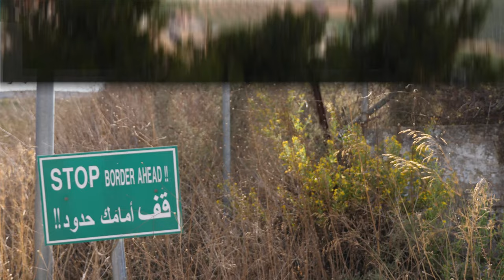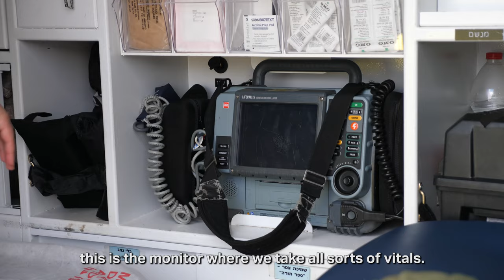FIDF Live - Episode 27 - On The Lebanese Border